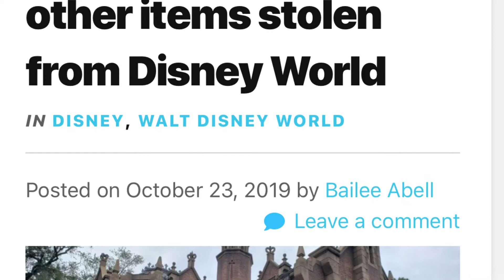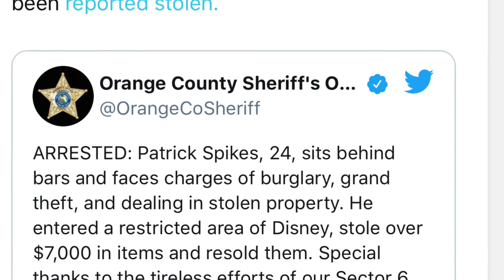Disney World- Original Mask from the Haunted Mansion Ride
Nice little piece of history from a place I always looked forward to visiting as a kid.